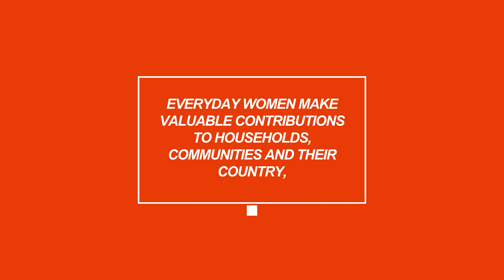I choose women